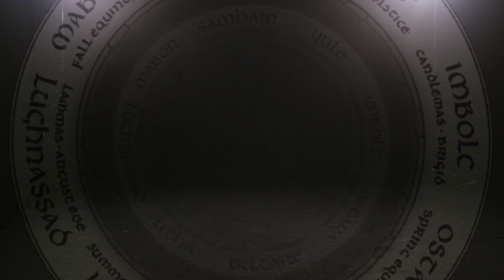Nord Nomads - "Mistress of Copper Mountain" - tribal fusion bellydance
Nord Nomads - "Mistress of Copper Mountain" - tribal fusion bellydance ( Nord Nomads Online Party-XII )